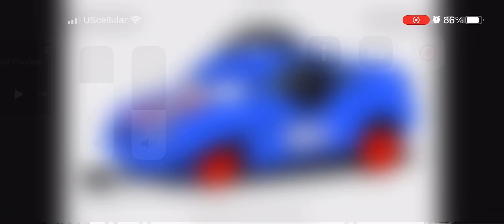July 2, 2023